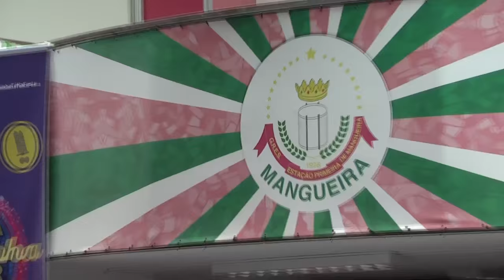Carnaval 2016 – Campanha de prevenção ao HIV é lançada na Mangueira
O Ministério da Saúde foi até a Mangueira, um território sagrado para o samba, para lançar a campanha de Carnaval de prevenção ao HIV de 2016, ‪#‎camisinhatanafesta‬ . A campanha, além de ressaltar a importância da camisinha, não apenas no Carnaval, mas em todo o ano, também abordará outras formas de prevenção ao HIV, em especial a PEP, Profilaxia Pós-Exposição.

Reportagem: Lourivaldo Pontedura
Câmera: Cleber Cotrim
Edição de Imagem: Miro Bezerra